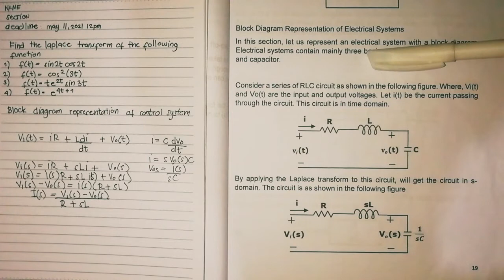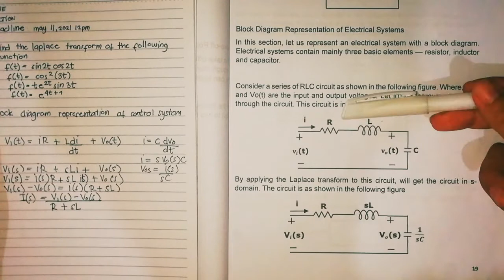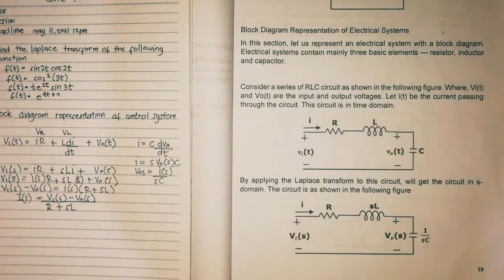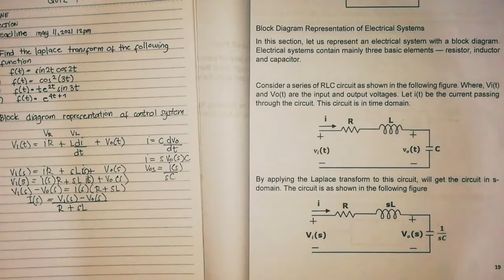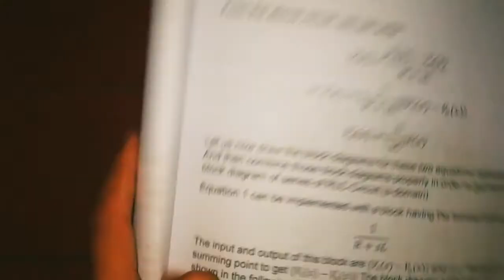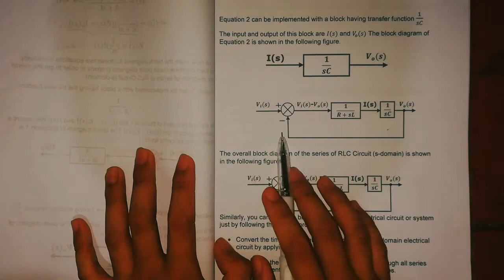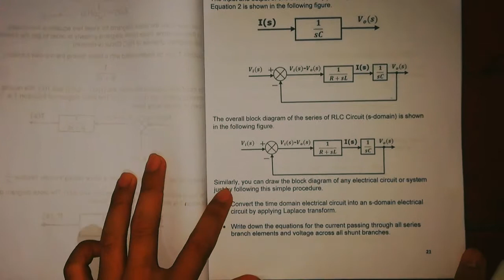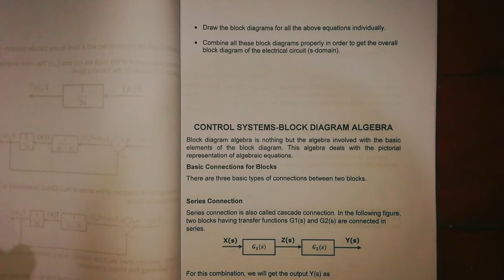BLOCK DIAGRAM REPRESENTATION OF ELECTRICAL SYSTEM EE3B